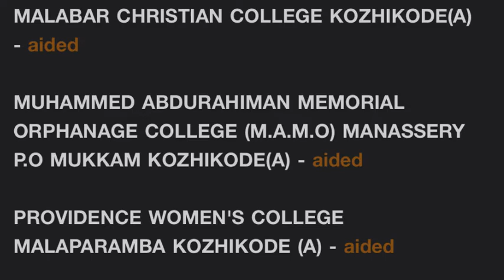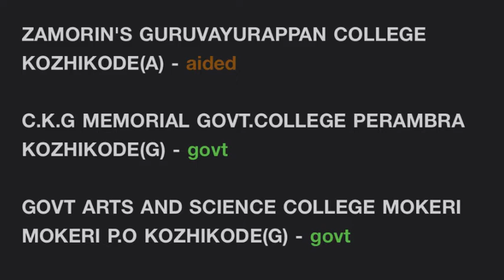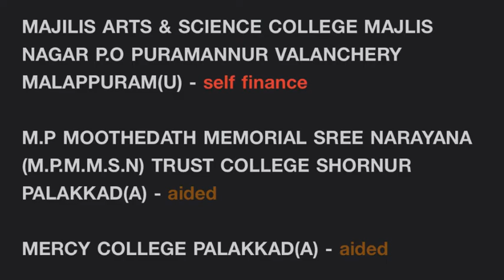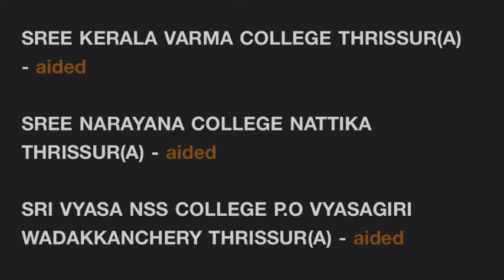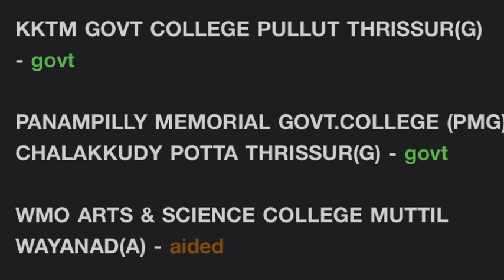MSc Mathematics- Calicut University Colleges